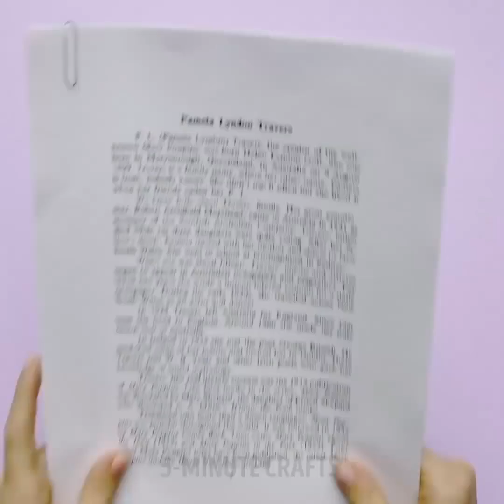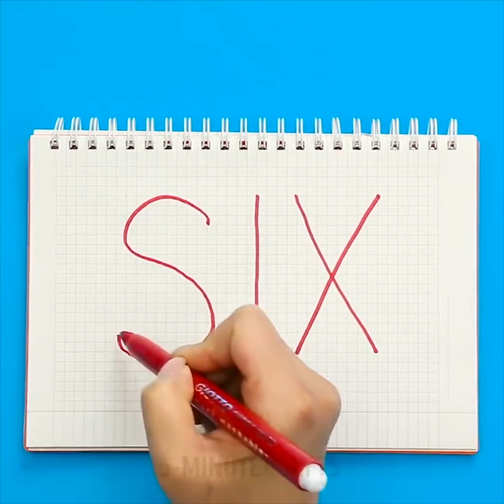23 GEKKE TRUCS OM TE PROBEREN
LEUKE EN GEMAKKELIJKE GOOCHELTRUCS VOOR VOLWASSENEN

Het zilveren ei-experiment laat zien hoe je van een gewoon ei een zilveren ei kunt maken. Dit prachtige experiment zal u en uw vrienden verbazen. Om een zilveren ei te maken heb je een rauw ei nodig, lichter, een glas water. Houd een ei bij de vlam en wacht tot het bedekt is met roet. Wees voorzichtig en red je vingers van brandwonden. Als het ei helemaal zwart is, doe dan een ei in water en je ziet een zilvereffect!

Kinetisch zand is zo koel! DIY kinetisch zand is een magisch hulpmiddel voor de ontwikkeling omdat het precies de juiste textuur heeft voor nieuwe kinesthetische gevoelens voor de handen. Probeer het volgende coole experiment en maak waterdicht zand dat weigert nat te worden! Neem een bakplaat van elke vorm.  Het belangrijkste is dat de bodem vlak moet zijn. Bedek de bakplaat met aluminiumfolie. Verdeel het zand over de bakplaat en de laag moet dun zijn. Spuit een haarlak en het zand moet de spray absorberen. Zodra het zand droog is, roer en meng het. Neem een glas water en giet er je magie in. Geniet van pure magie!

Watertrucs zijn geweldig en dus gemakkelijk te maken. Deze trucs zijn die verrassend leuk en onderhoudend zijn. U kunt alle trucs alleen doen met behulp van het ding dat u al thuis hebt. Laten we een kleurrijke truc te maken moet u twee identieke glazen, voedsel kleuren, water, en een dun stuk plastic. Giet koud water en blauw voedsel kleuren in het eerste glas en warm water en geel voedsel kleuren in het tweede glas. Plaats een plastic kaart op het tweede glas en duw een beetje. Klap het glas om en plaats het onmiddellijk over het eerste glas. Bekijk de magie! Bekijk het tweede verrassende deel van het experiment!

Tijdstempels:

00:14 Zilverei-experiment

01:59 Waterdicht kinetisch zand

04:14 Handtrucs met elastiekjes

08:09 Geweldige watertrucs

10:27 Koele trucs met lucifers

5-Minute Crafts officieel Nederlands kanaal.